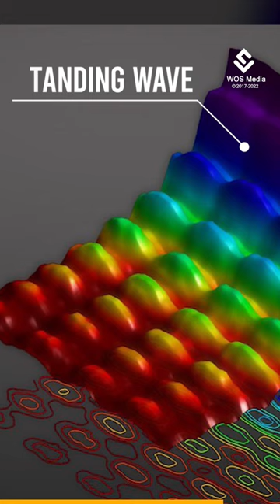First Ever Photograph of LIGHT as Particle And Wave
You are looking at the first-ever photograph of light as both a particle and wave captured in 2015. But you need a source of light to take a photo, so how do you take a photo of light itself? Researchers figured out a clever way to do it. First, they fired laser light at a tiny metal wire. This trapped the waves of light on the wire. Then they fired a stream of electrons alongside the wire.

The light waves on the wire are made of particles called photons, so the electrons bounced off the photons, causing some electrons to speed up and some to slow down. The changes in speed show up as energy packets or quanta that can be visualized. They put the wire under an electron microscope and snapped a photo of it.

The top part of the image is the standing wave, while the bottom shows where the photons are located. This experiment demonstrated that we can film quantum mechanics and its paradoxical nature directly.

When light hits metal, for example, it ejects a stream of electrons. Einstein explained this back in 1905 by suggesting that light is also made of particles and that those particles of light smack into the metal electrons like billiard balls and send them flying. The insight eventually won him the Nobel Prize, but scientists were not happy about being forced to conclude that light can behave as both a wave and a particle.

It's been over 100 years and every experiment with light that any scientist has ever performed proves that light either behaves as a wave or that light behaves as a particle, but never both at the same time. No one has glimpsed both states simultaneously until this photograph.

Researchers said the imaging technique could help advance the development of quantum computers — ultrafast computers that take advantage of other strange properties of light particles.

Video Editor: Team 121 Creators
Narration: Sidhart Viyapu
Project Head: Rajkumar Shukla
Production: World Of Science Media

First-ever photograph of LIGHT As Both Particle And Wave